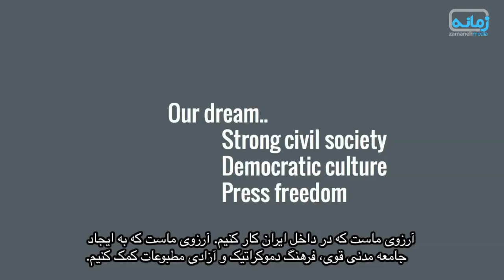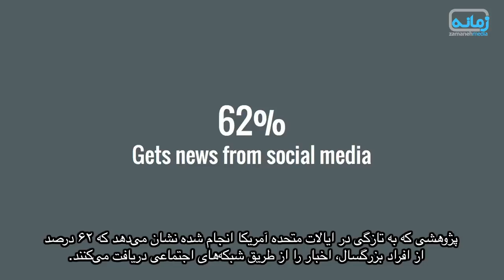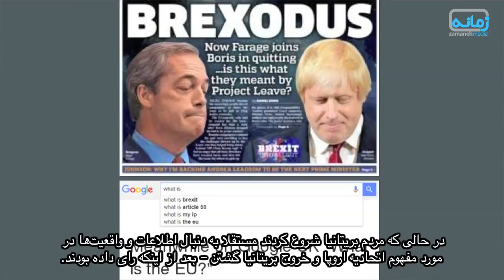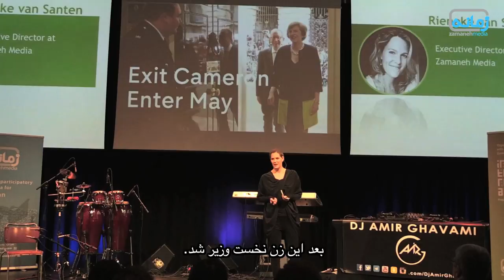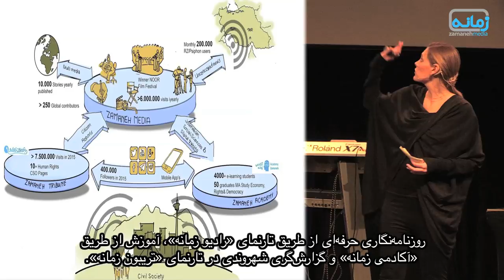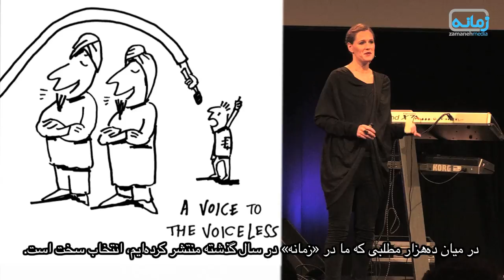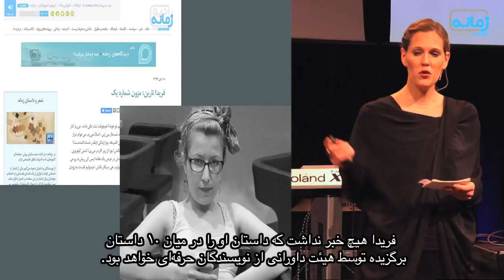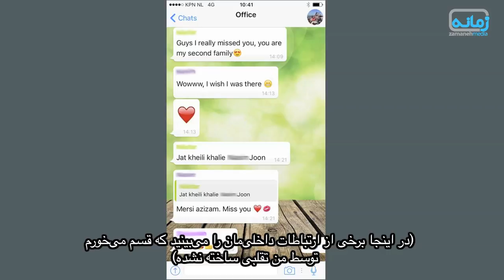Rieneke Van Santen, Executive Director of Zamaneh Media; 10 year Anniversary Speech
Speech at Iran,the Road Ahead, 21 October 2016, Amsterdam, Netherlands: 10 years of independent participatory media for Iran

On 21 Oct 2016, Zamaneh Media commemorated ten years of reporting, publishing, documentary film making and civil society capacity building in a daylong conference and festival titled “Iran: the Road Ahead”.
Radio Zamaneh a media organization that was founded in 2006, has evolved its unique media model and believes “in a strong community and high participatory level of news gathering and sharing,” says Rieneke Van Santen, the Executive Director.
Ms. Rieneke Van Santen has a background in International Development and International Communications Management. She has been active at Radio Zamaneh in numerous positions since 2010 and as executive director since 2015. In addition to leading the organization, she is a university lecturer in Managing Cross-cultural Communication. Prior to this, she was active as a consultant and trainer for governmental organizations of developing countries in Sub-Sahara Africa and the Caribbean and she conducted research into citizen media for peace.